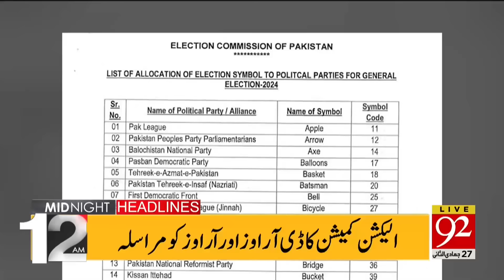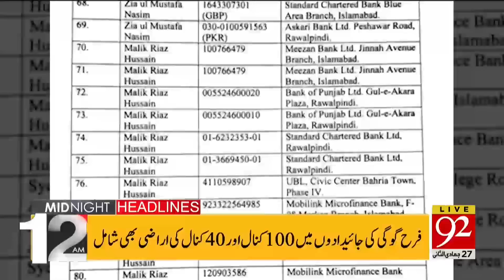92 News Headlines 12 AM | Big News for PTI | Imran Khan Released ? | 10 Jan 2024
92 News Headlines 12 AM | Big News for PTI | Imran Khan Released ? | 10 Jan 2024